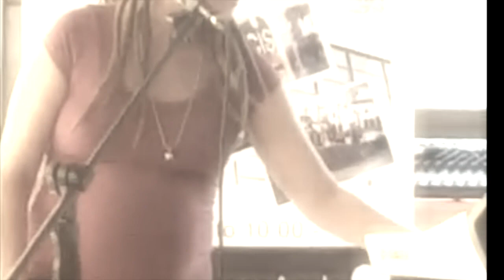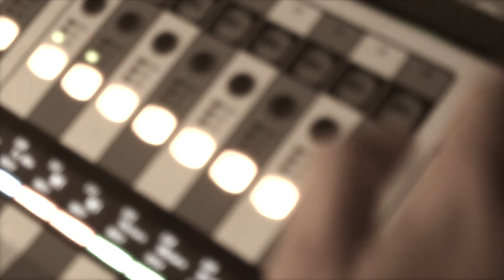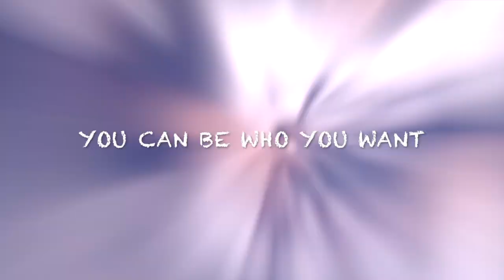Tri P - Carnival feat. Enrico Olivanti (Lucky Lake Studio)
We've written this for our first son, Pietro, with all our hope in the future generations as they are the shepherds of tomorrow.
Thanks to Enrico Olivanti for being part of this message.

Recorded, mixed and mastered by Marcello Mazzocco at Lucky Lake Studio, A. Sabazia 2020